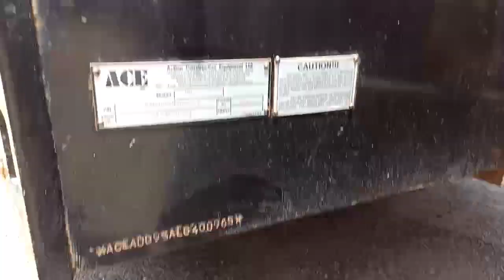# ACE soil compacter chassis number location